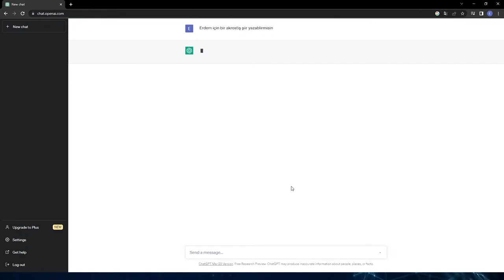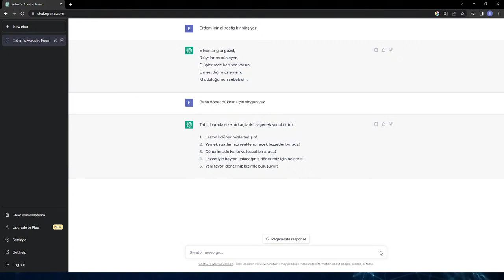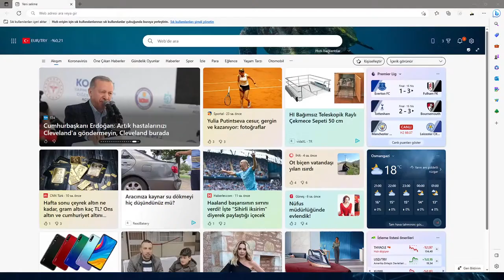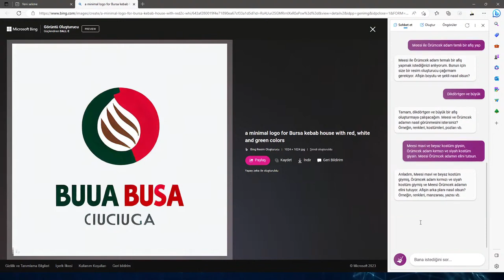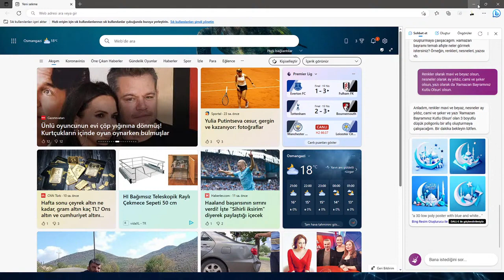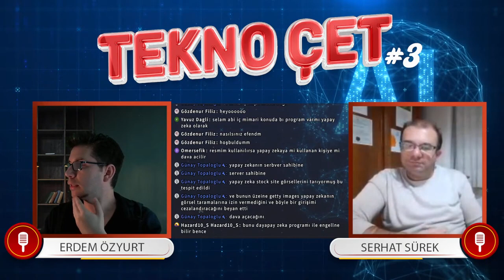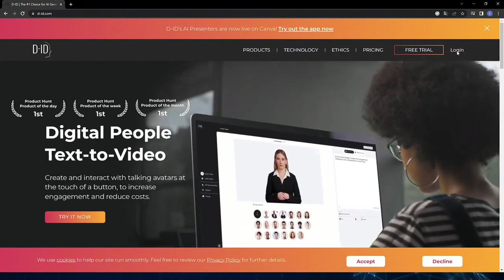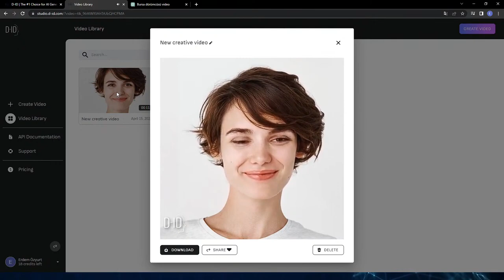Yapay Zeka ile Meslekler Elden Gidiyor... TEKNO ÇET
Yapay zekanın geldiği son nokta, gelecekte bizi neler bekliyor, yapay zeka yazılımları mesleklerimizi elimizden alacak mı, yapay zeka uygulaması için tavsiyeler, yapay zeka ve etik yapay zeka üzerine bir söyleşi sizi bekliyor.

Tekno Çet Programında konuğumuz ODTÜ Bilgisayar Mühendisliği Mezunu Serhat Sürek, yapay zeka, chat gpt, D-id üzerine konuşuyoruz yapay zekanın geldiği son nokta, ne kadar ilerler, Yapay zekanın görünmeyen yüzü programlama ve geleceğin mesleklerini konuşuyoruz

00:00 Başlangıç
01:10 Serhan Sürek Kimdir ?
06:00 Yapay Zeka Nedir ?
09:00 Yapay Zeka ve İnsan Zekası Karşılaştırması
15:06 Chat GPT Kullanımı
26:16 Chat GPT Kullanım Alanları
28:45 Yapay Zeka İnsanların Mesleklerini Elinden Alabilir mi ?
34:20 Yapay Zeka Askeri Alanda Kullanılabilir mi ?
36:49 BİNG Yapay Zeka Kullanımı
55:34 Yapay Zeka Etik ve Ahlak Yapısı
1:03:20 Yapay Zekadan En çok Etkilenecek Meslekler
1:07:52 D-ID Kullanımı
1:21:05 İşinize yarayacak Yazılmlar 10 larca
1:22:40 Final